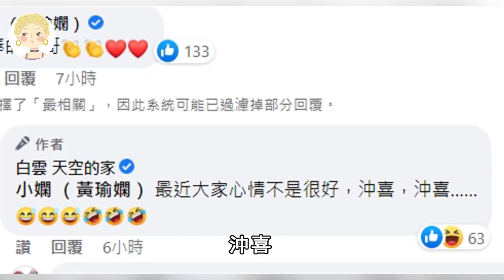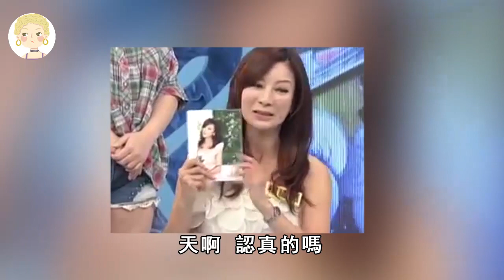巨星淪為農夫，歌仔戲天王無家可歸，負債千萬讓孕妻還，這5位老牌明星晚景太淒涼，物是人非太心酸！楊麗花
一隻細細粒 盤點 港台娛樂 蔡英文 楊麗花 楊繡惠 蔡幸娟 黃西田 此作品爲原創，未經許可禁止轉載。對于侵犯版權行爲，將保留一切追訴權利。 內容均為本頻道製作，嚴禁搬運，版權侵權追究一切權利